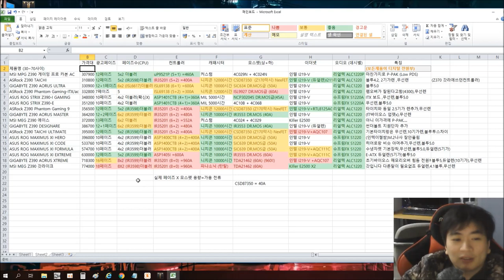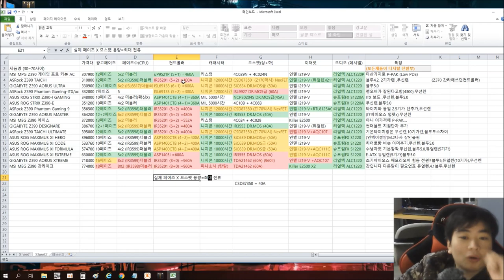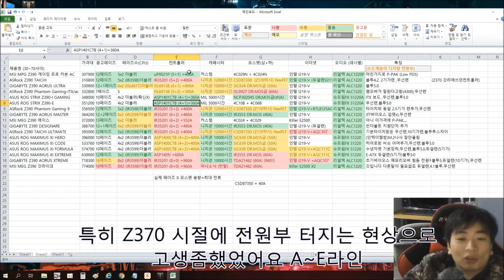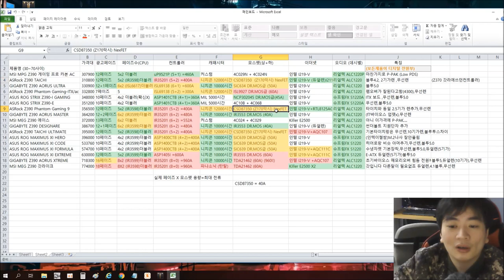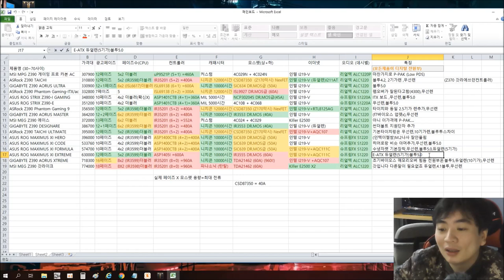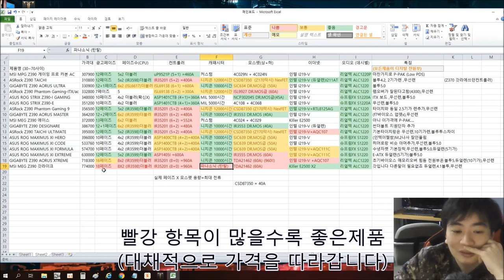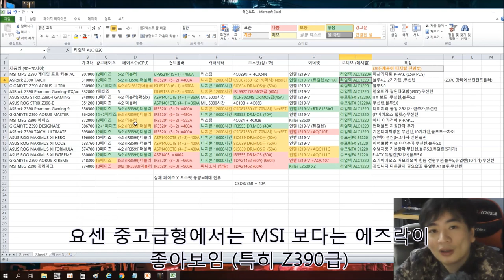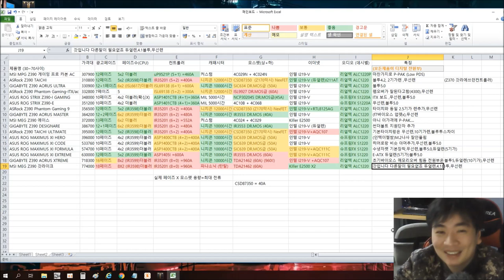Z390보드 2편 갓라이크,엑스트림,익스트림등 최상위 보드품질 비교 - 신성조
저번 영상에 이어
30만원 이상부터 최상위 매인보드의 품질 비교입니다
조금더 전원부를 디테일하게 확인해봤어요 (수정: 막시 11라인업 더블러 없습니다)
(수정2:스트릭스E 보드 통합모스팻입니다!)